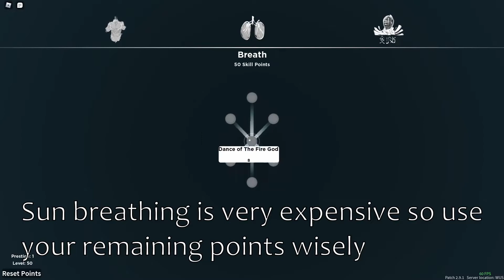Sun Breathing Location + Showcase | Demonfall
How to get Sun Breathing in Demonfall.